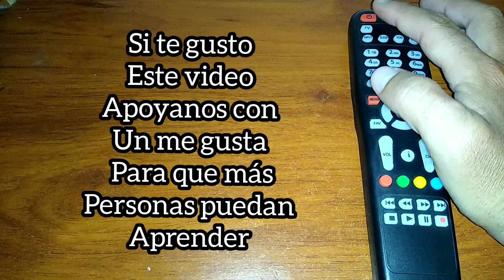Codigo para tv AUDIOVOX. Control universal.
Codigo para televisor marca AUDIOVOX. Cómo configurar control remoto universal.